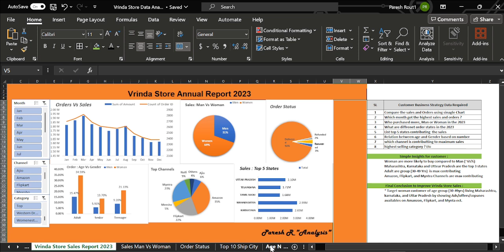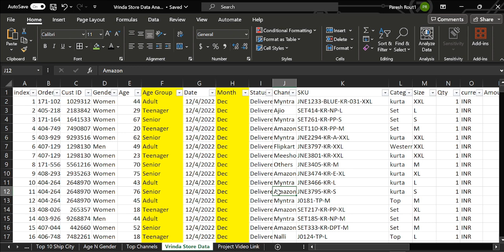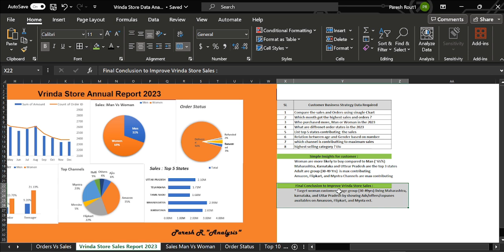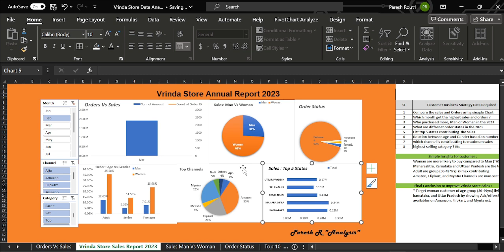Full Project in Excel with Interactive Dashboard exceldataanalysis by Paresh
For tutorials and step-by-step guides.